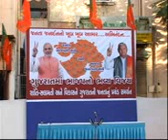NARENDRA MODI WIN 23-10-10.3gp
NARENDRA MODI WIN 23-10-10
BJP sweeps Gujarat local bodies polls
After defeating Congress in the municipal corporation polls, the BJP on Saturday trounced the opposition party in the panchayats and municipalities elections here.

The counting for elections of 24 district panchayats, 208 taluka panchayats and 53 municipalities held on Thursday, was held on Saturday.

Out of the 24 district panchayats the BJP won clear majority in 21 with Congress got majority in Gandhinagar and Tapi. The district panchyats of Bharuch got a hung verdict.

Out of the 208 taluka panchayats, results of 157 were declared, in which BJP has own 122, Congress 20 and Janta Dal(U) two, while in the three taluka panchayats the verdict was hung.

In the 53 municipalities' elections, the BJP has won 42 seats while the Congress and others got four seats respectively. In Porbandar both the BJP and Congress won 21 seats each out of the total 42 seats.

State Congress president Siddarth Patel resigned after the polls results, taking moral responsibility o the defeat.

He has sent his resignation to party president Sonia Gandhi, party sources said.

Gujarat chief minister Narendra Modi addressing a rally after his party's victory said the polls results indicate that BJP has been supported by poor people, Muslims and tribals.